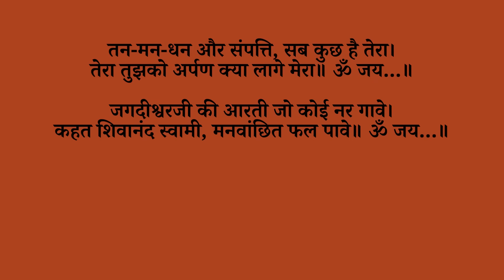सुपर फास्ट श्री विष्णु आरती | Superfast Shri Vishnu Aarti with Lyrics